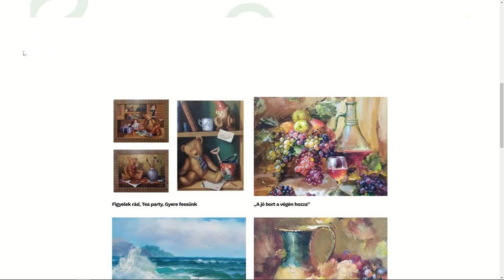Németh Sándor: Karácsony keresztény szemmel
Németh Sándor, a Hit Gyülekezete vezető lelkésze adott interjút a Hit Rádiónak, ebből közlünk most részleteket.